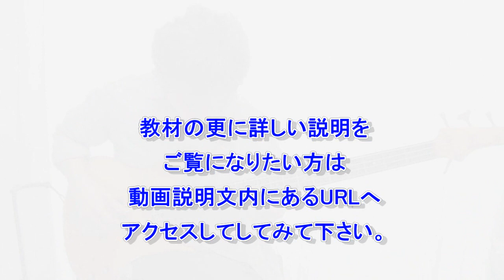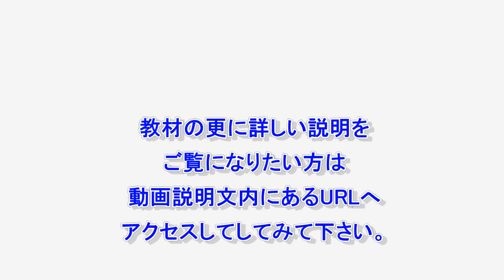エレキベース版■ドレミでアドリブ習得■デモ演奏動画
遂に！ドレミでアドリブ習得ベース版が完成いたしました。
詳細は以下のURLにアクセスしてください。